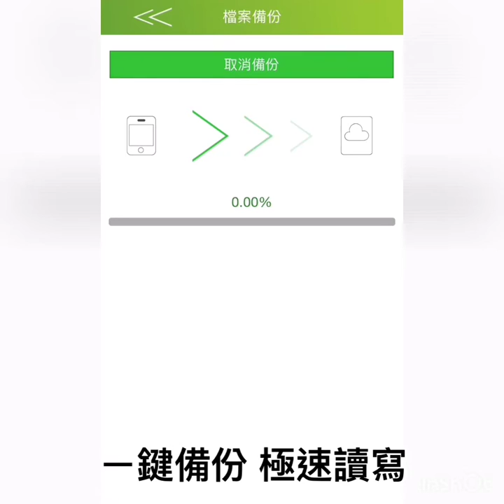Apacer AH790 iPhone iPad 專用 lightning 隨身碟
AH790是專為蘋果裝置設計，只要使用「一鍵備份」即可

將手機上的照片、影片與通訊錄備份完全備份，並且只要

插上AH790就能使用「即拍即存」功能，拍攝完後直接儲

存至隨身碟中，完全不佔用手機空間！

⭕Lightning&USB3.1Gen1 Type-A雙介面

⭕通過Apple MFi 原廠認證

⭕SuperSpeed每秒5Gb高速資料傳輸

⭕超大容量 極小體積 擴充iPhone/iPad

⭕專屬App 輕鬆管理檔案

⭕質感時尚鋅合金碟身

⭕原廠提供兩年保固

● APPLE CLINIC 竹南店
● 苗栗縣竹南鎮光復路207號
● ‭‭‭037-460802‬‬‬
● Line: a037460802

● APPLE CLINIC 新竹店
● 新竹市北區湳雅街189號
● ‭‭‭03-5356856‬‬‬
● Line: a03535685